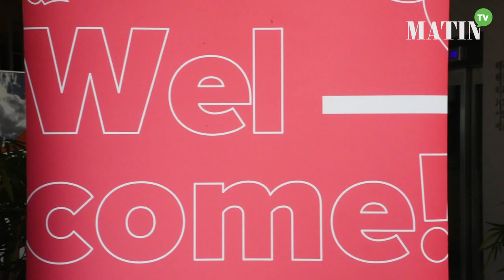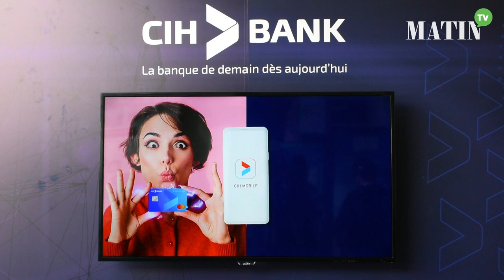Meet the lead 2019: Déclaration de Lotfi Sekkat, PDG de CIH Bank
Prenant part à la 4e édition de la conférence Meet the lead, le PDG de CIH Bank, Lotfi Sekkat, a mis l'accent sur l'importance de l'innovation pour les entreprises. Interrogé sur le rapprochement entre les grandes entreprises et les startups, le PDG de CIH Bank souligne que cela permet de gagner en terme de créativité et d'agilité. "Pour réfléchir out of the box, il est important de faire inntervenir des personnes plus agiles et plus disponibles, d'où l'importance de se rapprocher des startups", explique-t-il.